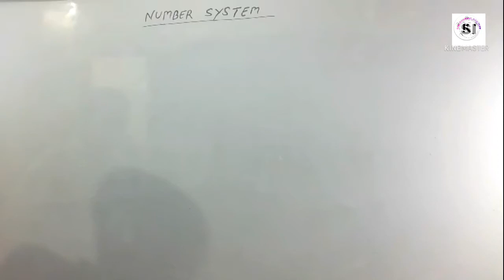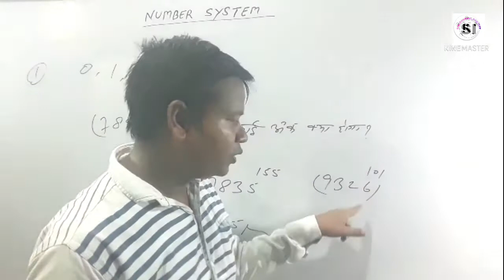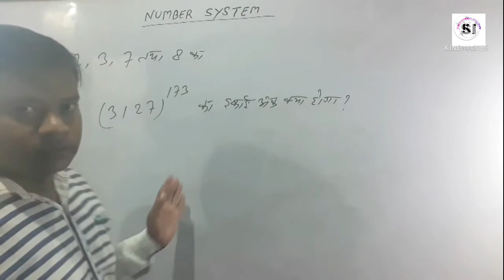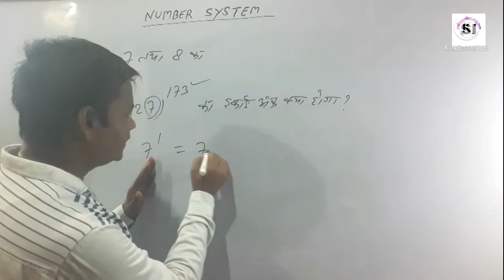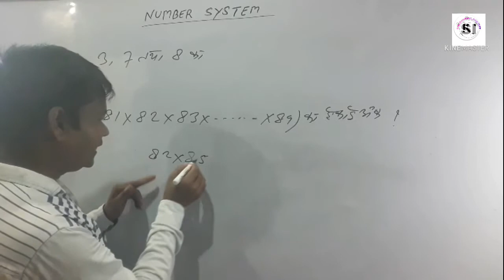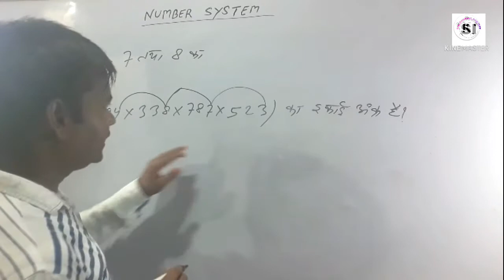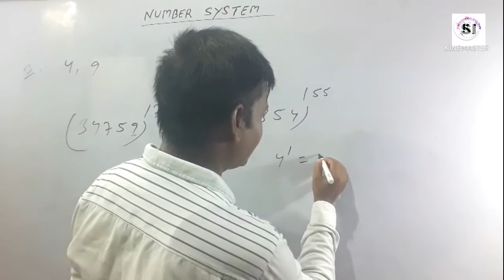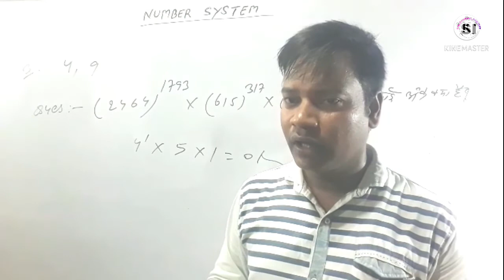Number System 05(संख्या पद्धति)By- Ravi Sir ,इकाई अंक ,Ntpc, Ssc G.d,Group D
TOPICS COVERED
NUMBERS SYSTEM

MATHS FOR-
SSC, BANKING,
RAILWAY AND OTHER COMPETITIVE EXAMS